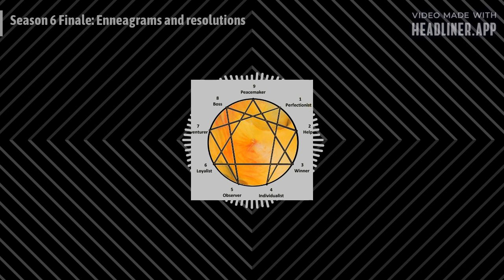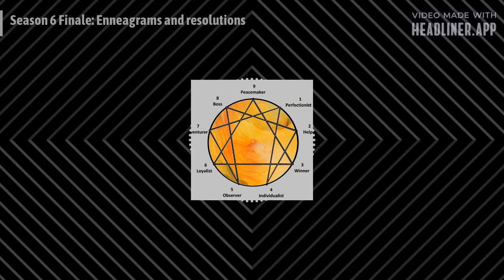December 30 - Season 6 Finale: Enneagrams and resolutions - Full - Stella 16:9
Check out the latest episode of Drea’s Point of View!